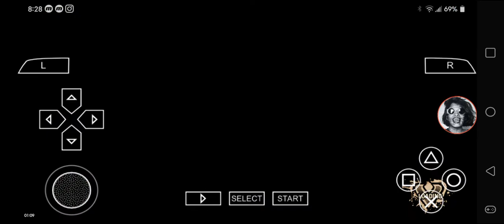Def Jam FFNY The Takeover - My Request Part 2721 (Fight against Havoc, Joe Budden & Bless)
Harindra Arulpragasam challenges at 125th Street Station.